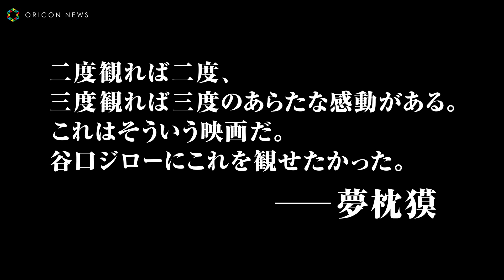堀内賢雄＆大塚明夫、登山史上最大の謎に迫る! 究極の冒険ミステリー 『神々の山嶺』本予告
アニメーション映画『神々の山嶺(いただき)』が7月8日より新宿ピカデリー、ヒューマントラストシネマ有楽町ほかにて全国公開。

　「登山家マロリーはエベレスト初登頂に成功したのか？」登山史上最大の謎の鍵を握る一台のカメラと孤高のクライマー・羽生。そして、彼を追うカメラマン・深町が初登頂の謎に迫りながら前人未到の冬季エベレスト南西壁無酸素単独登頂に挑む姿を描く。本作の完成を願いながら惜しくも2017年にこの世を去った、谷口ジロー自身も製作に参加。アニメーション映画『ウルフウォーカー』の製作チームと共に7年の歳月をかけ、熱い人間ドラマと実写では再現不可能な命がけの登攀シーンを圧巻の映像で表現。作品はフランスのアカデミー賞に当たるセザール賞で見事アニメーション映画賞を受賞。今回、ついに日本凱旋上映が決定。公開にあたり堀内賢雄、大塚明夫、逢坂良太、今井麻美といった日本を代表する豪華声優陣が吹き替えを務め世界初のアニメ版に息吹を吹き込んだ。

　そんな中、このたび本予告が解禁。「高く、さらに高く、登り続ける。だが、なんのために？」という堀内賢雄演じる深町誠の問いかけから始まり、孤高のクライマー羽生とカメラマン深町が繰り広げる冒険ドラマの幕開けを予感させる。大塚明夫演じる羽生丈二の「一度、山を覚えたら取り憑かれる」というセリフを証明するかのように、羽生は暴風、雪崩、雷の過酷な状況の中、地上8848mにそびえ立つエベレストに果敢に挑む。圧倒的かつ壮大なスケールで描かれるエベレスト登山の様子は、臨場感溢れる描写で、氷点下50度を感じさせるかのような没入感を与え、観るものも羽生や深町と一緒にエベレスト登頂に挑んでいるかのように体感させる。